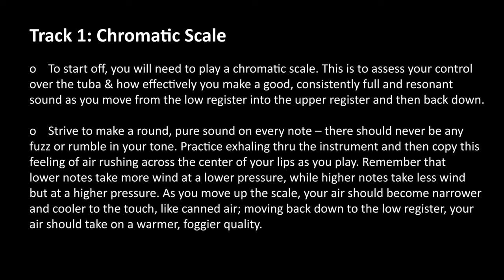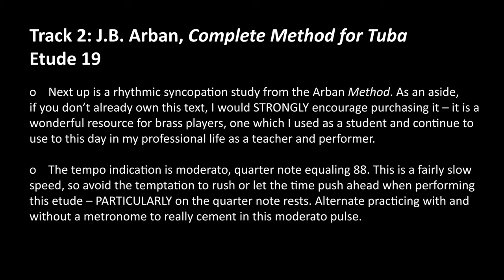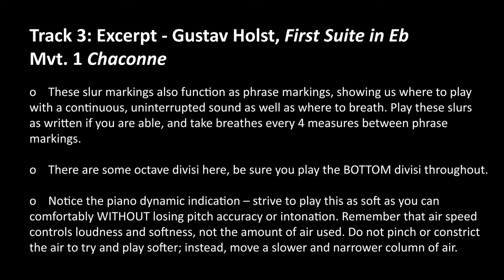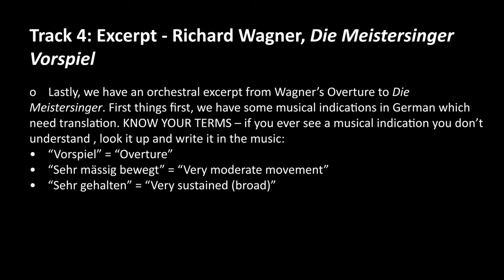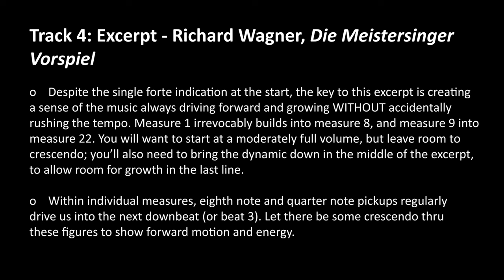2023 NAfME All-Northwest Tuba Auditions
In this video I go through the "Set B" tuba audition materials for the 2023 NAfME All-Northwest Band and Orchestra. I provide brief written comments and then play thru each track you'll need to record for this audition.

Dr. David McLemore
Senior Lecturer of Music
Professor of tuba and euphonium